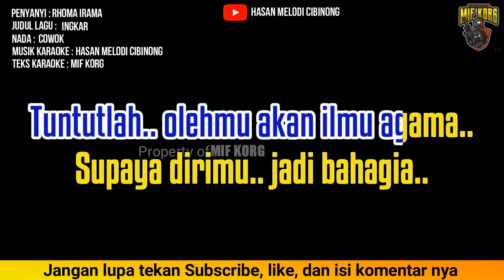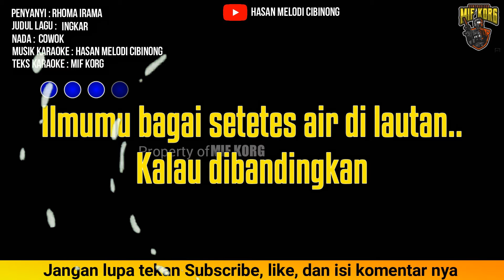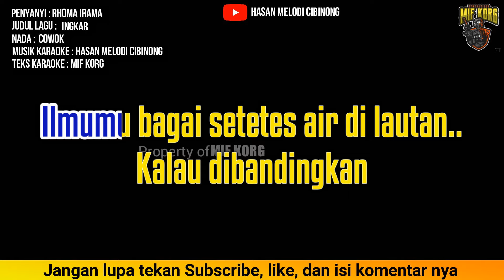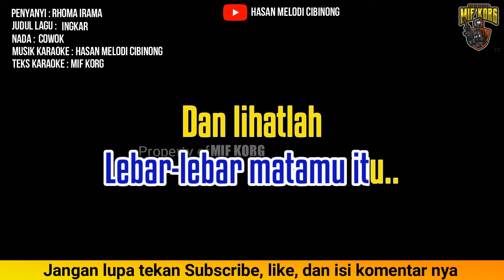INGKAR KARAOKE - RHOMA IRAMA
INGKAR KARAOKE - RHOMA IRAMA Terima kasih banyak kami ucapkan kepada sahabat yang selalu setia karokean
bersama chanel Karaoke Mif,  Anda bisa request karaoke dangdut populer, dangdut terbaru dan karaoke dangdut lawas secara gratis. tulis saja judul dangdut karaoke yang anda sukai di kolom komentar, jangan lupa selalu tekan like pada tiap video yang anda tonton. agar chanel Karaoke Dangdut Ini bisa cepat berkembang, semoga semoga chanel dangdut karaoke ini bisa bermamfaat untuk banyak orang.